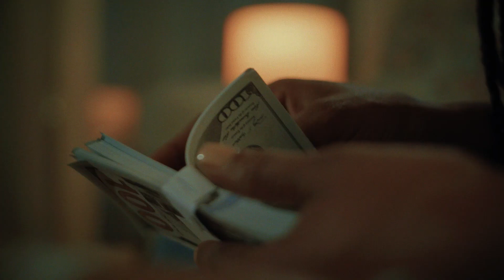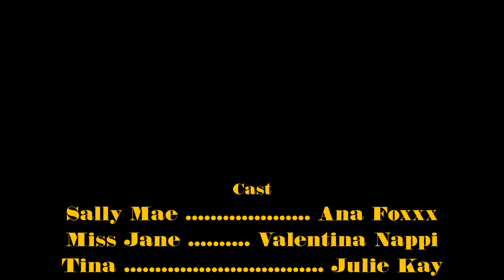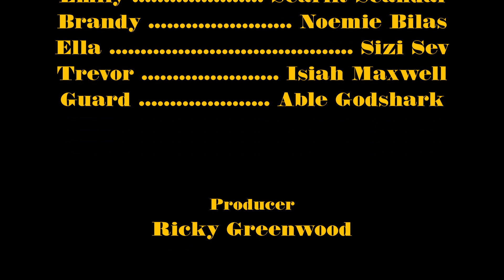Sweet Sweet Sally Mae | Short Film | Adult Time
She’s Bad...She’s Mean...She’s A Lovin’ Machine!

Sally Mae is a badass chick on a mission!

A new Adult Time Exclusive release from the mind of director Ricky Greenwood.

The movie is a girl-girl homage to 70’s exploitation cinema featuring an inclusive cast, with Ana Foxxx as the titular character. Starring: Sizi Sev, Misty Stone, Kira Noir, Noemie Bilas, Scarlit Scandal Julie Kay and Valentina Nappi.

ABOUT ADULT TIME:
Adult Time is a digital subscription platform for a new era of adult entertainment. We are a brand built by people who believe in a future where mature audiences can safely, securely, and proudly have a place in their lineup for premium adult content. In addition to our addictive programming, Adult Time is dedicated to creating a personalized content experience for all our viewers with 400+ channels, 60,000 episodes, and VR and interactive toy integration.